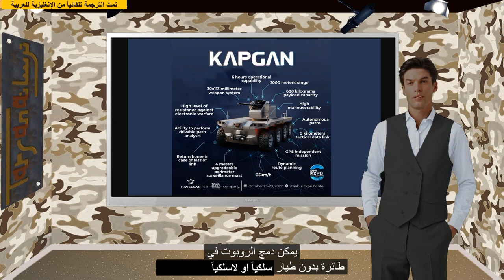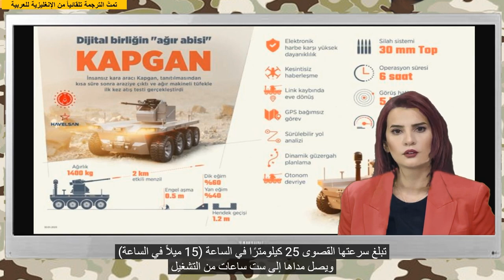تركيا تعرض الكابغان اول روبوت قتالي في مغرض إيدكس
لقرائة مقالاتنا كاملة و مشاهدة كل التسجيلات، زوروا الصفحة العربية لموقعنا ترسانة.نت

تركيا تعرض أول روبوت قتالي لها في آيدكس
سيتم عرض مركبة المشاة القتالية غير المأهولة كابغان من شركة هافيلسان التركية في الخارج، لأول مرة في معرض ومؤتمر الدفاع الدولي (IDEX) في أبو ظبي ابتداء من 20 فبراير 2023

وقال قادة هافيلسان لوسائل الإعلام التركية قبل آيدكس إن كابغان الذي يتم التحكم فيه عن بعد، والذي تم تقديمه بمدفع 30 × 113 ملم، يطلق ذخيرة مضادة للدروع وله مدى فعال يصل إلى 2000 متر.

يمكن دمج الروبوت في طائرة بدون طيار سلكياً أو لاسلكياً، تعمل للمراقبة في الحالات التي يكون فيها النطاق البصري للصاري غير كاف. تزيد هذه الميزة من قدرات المراقبة والاستطلاع والتشغيل للمركبة.

يمكن للروبوت دمج أنظمة الأسلحة من مختلف الأنواع والعيارات. تشمل التطبيقات الاستطلاع والمراقبة والكشف والدوريات المستقلة ومرافقة المركبات والمهام المستقلة لنظام تحديد المواقع العالمي (GPS) والإعادة إلى المصدر في حالة فقدان الارتباط.

تم تصميم Kapgan للبقاء على قيد الحياة في ظروف الحرب الإلكترونية من خلال قدرات الدوريات المستقلة، وتجهيز ال GPS المستقل، والتخطيط الديناميكي للطريق، والتحذير من فقدان وظيفة الاشتباك، وتحليل المسار الذي يمكن التحكم فيه.

بفضل وصلة البيانات التكتيكية التي يبلغ طولها 5 كيلومترات (3 أميال)، والبنية التحتية للاتصالات المتنقلة والأقمار الصناعية، وصاري المراقبة المحيط بطول 4 أمتار (13 قدما) وأنظمة الاستشعار عالية التقنية، يوفر هذا الروبوت رؤية نهارية وليلية وقدرات استشعار لبيئته المحيطة. تبلغ سرعته القصوى 25 كيلومترا في الساعة (15 ميلا / ساعة) ويصل مداها إلى ست ساعات من التشغيل.